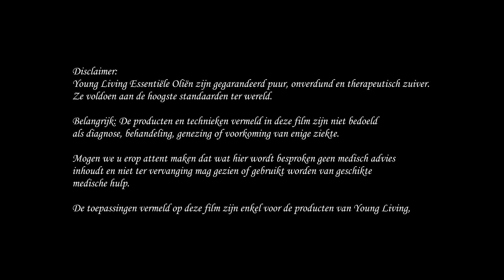DIY met Young Living - Laundry soap verdunnen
Wens je graag meer info, mag je me altijd contacteren:
Messenger : m.me/iene.vanvoorden